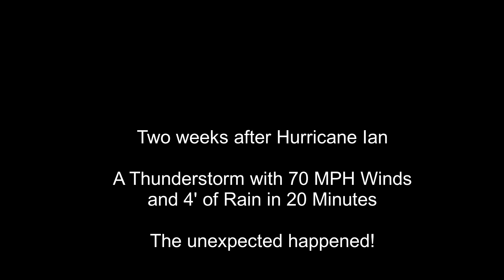Hurricane IAN Boat Rescue Compilation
Cape Coral, FL.  SW Cape on the Spreader Canal.  Boat crane rescue curtesy of Tow Boat US whom of which built a barge North of the Chiquita lock to rescue boats.  Had the lock not been there rescue would have happened weeks earlier.

Hurricane Ian brought a 8' storm surge lifting boats from their lifts while 150 MPH winds battered them.

Music by Lost Souls "Stars are Dancing" and Orhan Yilmaz "Horns of Heaven" available on snapmuse.

Remove the lock!